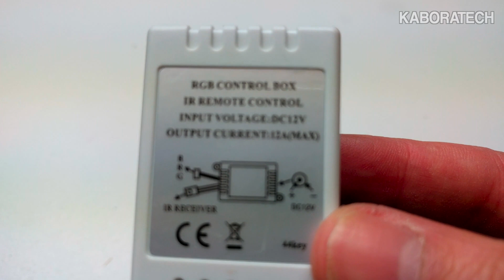FITA LED RGB 20€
RGB light remote controlled
RGB light remote controlled PC setup
Complete RGB Light Strip for $20
LED Color Changing Kit with Flexible Strip Light
Light Strip with Remote Controller

Brand: HML
Type: LED Strip
Features: Controller
LED Type: SMD-2835
SMD: 2835
Chip Brand: Epistar
Number of LEDs: 60 x SMD 2835 / M
Actual Lumens: 2400Lm
Optional Light Color: RGB
Connector Type: 4PIN
Input Voltage: DC12
Material: FPC,Silicone

2pcs HML 5m 24W 300 SMD 2835 RGB LED Strip Light - Multi 1